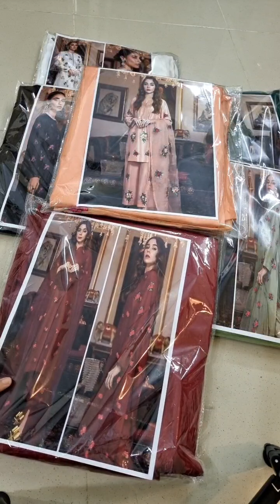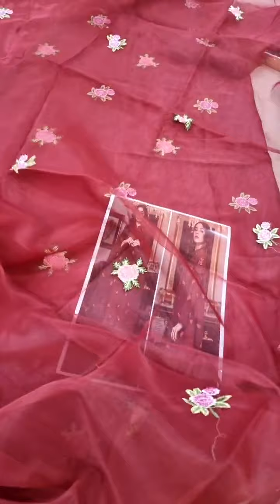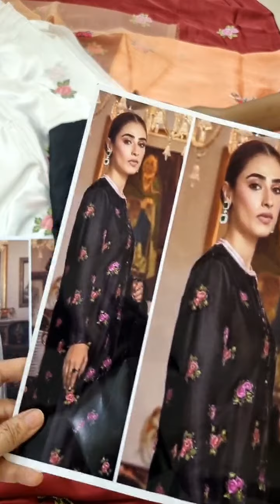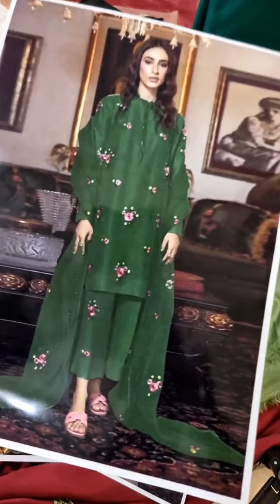Honey Waqar 3 pcs Unsttched Embroidered Silk Suit 2022 HW-1235